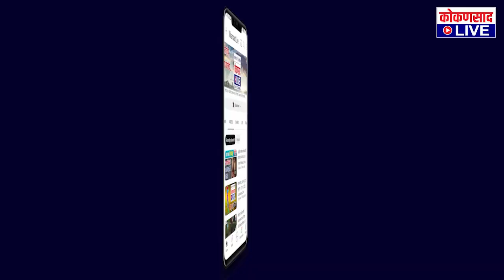पुण्य फळले बहुता दिवसा...